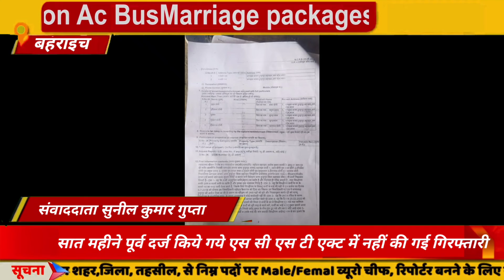सात महीने पूर्व दर्ज किये गये एस सी एस टी एक्ट में नहीं की गई गिरफ्तारी... KPPN News